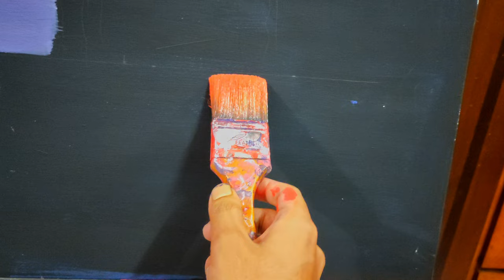Bangladeshi artist Canvas art for my medical college teacher - New Vlog - KingMonkey Artworks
Hello, this is KingMonkey, a practicing doctor with a passion for art, here to spread my work as I juggle through my journey in painting walls and canvases whenever I can.

On this video, I paint a canvas piece for my teacher from medical life, Assistant Professor Dr. Habib Ullah sir. It was an honour painting for one of your most favourite teachers out there

I also tried some vlogging this time. Who knows? Maybe you guys will like it...

Will be posting videos and montages of my work so far.